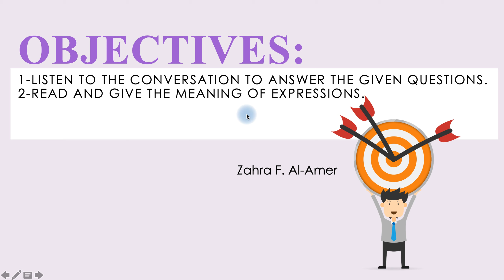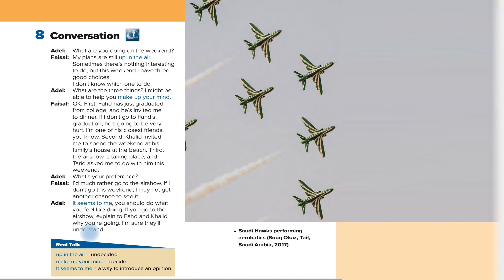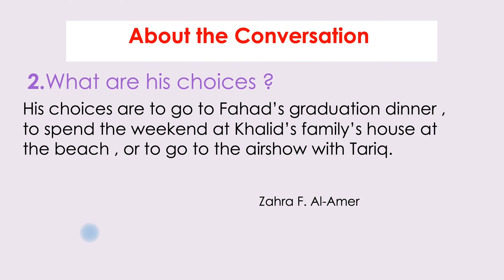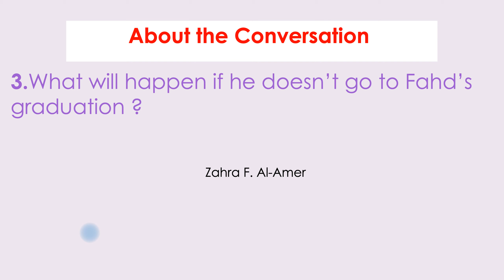Super Goal 3.3 الصف الثالث متوسط | Unit 11| 8 Conversation | Page 119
لـ ملخصات القواعد انستقرام